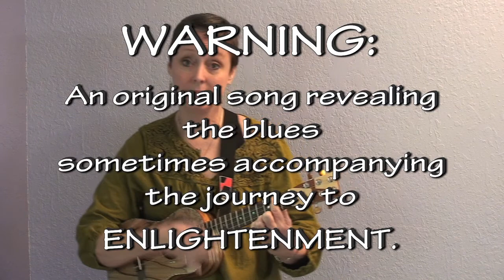Lady in a Parade (original song by Rev. Dr. Kate McLennan)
the seeing, feeling, enlightened blues! Sometimes the journey to enlightenment strays into blues alley. Over the years this song has evolved and now "ukulele" helps enlighten me.

I'm playing my gorgeous Mya-Moe tenor 6 string ukulele, Triple Heart. Be still my heart.